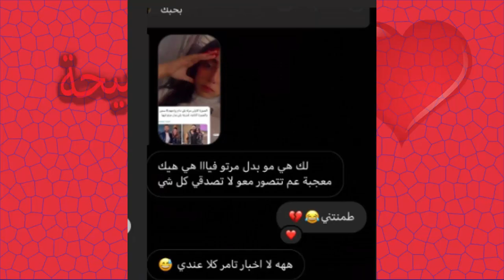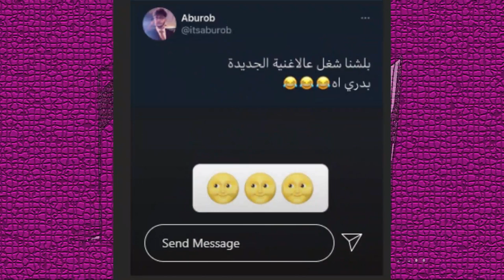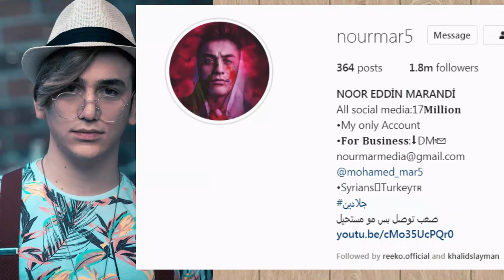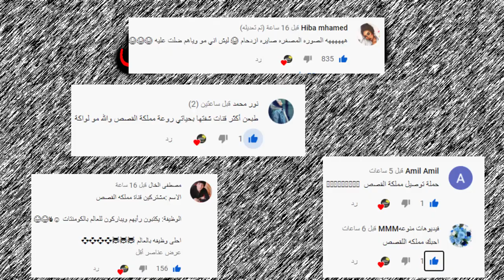فضيحة مريانا ورد مريانا وتهجمها على ياسو وريدر وكشف حقيقة نارين بيوتي وانور مار يسب نور مار وبيسان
اصالة المالح
Music anasala
Alwan tube
Related
مملكة القصص
Related
Mo Vlogs
Ahmad Aburob
هلكني المرض !!
جول مان
اغنية طول ما احنا سوا //اصالة :انس
Eman Jaf
❤💙اصالة مالح - طول ما احنا سوا
GreenMoon